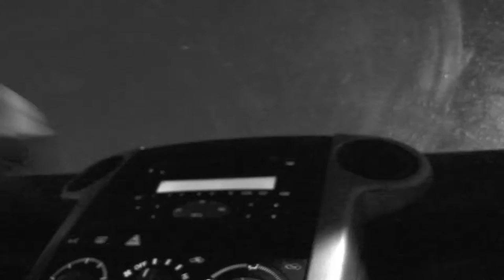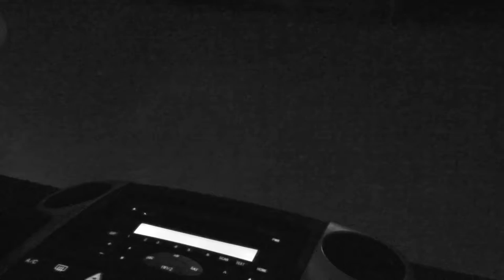Story of Self: Nina Ware